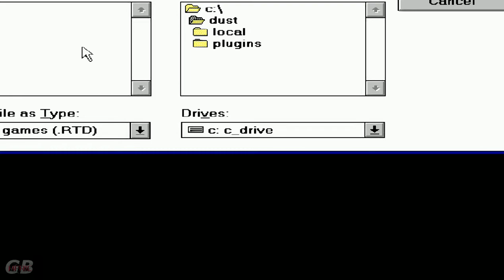QL | Dust - A Tale of the Wired West (1995) a game paying Homage to Westerns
The "Western" Genre had a brief period of resurrection in the mid-1990's with the release of several films like "Tombstone" and "The Quick and the Dead". The Video Game Industry attempted to cash in on this rebirth with several titles: "Outlaws" by LucasArts, "Mad Dog McCree" by American Laser Games, "Dust: A Tale of the Wired West" by Cyberflix ... to name a few

So what is "Dust" ... its Cyberflix Incorporated Titanic in wild-west ... build on bizarre puzzles ... with the same hook they used in all of theirs games , a the Time Traveler teleports itself to help people ... it plays like a Interactive Movie , mixed with a Japan Visual non-linear Novel , that used its own method of creating a digital asset actor... each of them Unique and atmospheric from Jump Raven to TimeLapse to Lunicus to Titanic

Will try to show them all ...

33:38 and DOOR #2 hides Harley Quinn :P